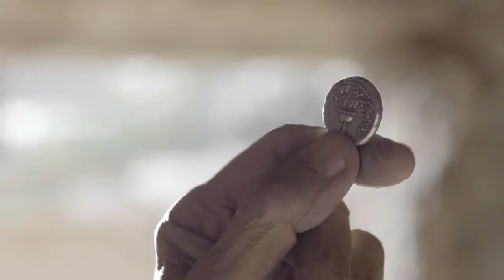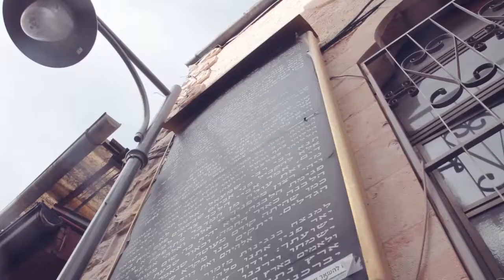JERUSALEM ESTATES - ENGLISH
For the first time in the history of the Holy City outside the walls of the ancient city, Rises a slice of the magnificent Jerusalem history embedded in a deluxe life style in Jerusalem.
JERUSALEM ESTATES – The historic private estate in the heart of the Schneller Compound.

Creative: Ycreative
Writer Director: Yaniv Tal
Animation: Aiko, Yair ALony, Ohad Barda,

Client:  Jerusalem Estates
Supervisor: Peretz Balevi
Ad Agency: Front
Creative VP – Moti Porush

Production Company: Car Pipe Productions , Moov
Producer: Ziv Ben Zvi
Cast: Moti Melamed
Video Editor: Yaniv Tal
Composer: Omri Lahav
Sound Design: Nimrod Mor
Narrator: Troy Delow
Recording Studios: Signal
Grading: Aiko
Location: Beit Hashmonai, Noa Gelman

VFX and Compositing: Yair Alony, Ohad Barda,

Cinematographer: Shai Peleg
Production Manager: Uri Zur
Makeup Artist: Xenia Brudko
Hair Stylist: Or Sultani
Wardrobe: Sivan Levi
Production Designer: Adam Swissa
Assistant Director: Orna Nissenbaum
Assistant Camera: Gil Ezrachi
2nd Assistant Camera: Jacky Revach
Gaffer: Yonatan Tal
Assistant Gaffer: Benny Marziano
Grip:  Moshe Bukman
Assistant Grip: Amos Lavie
Production Assistant: David Avitan